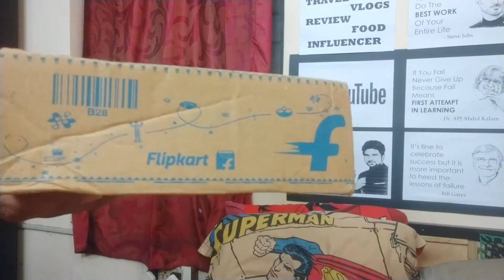My Expensive Mask From ADI-DAS . . . LOL